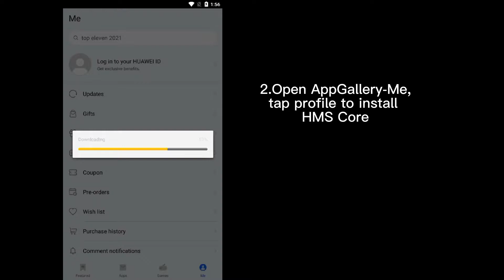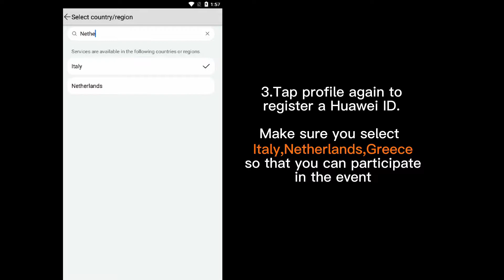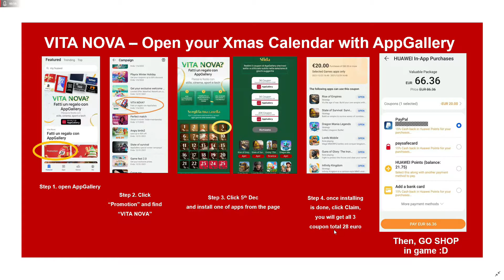The Walking Dead Survivors PART 2 How To FASTEST FINISH Daily Tasks with Complete Tips,Tricks& Guide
I Explained How in 10 minutes to FINISH DAILY TASKS with Tips,Tricks and Guide in: The Walking Dead: Survivors.Check other my videos of this game.😊 If you like and find my videos helpful, useful, entertaining You can support my channel as donation , or use Thanks and Join buttons ,to reward me so to i see if i done Good videos, Subscribe to grow channel,hit Like,Share video,Every support is nice, Thank You.💞✌🙂🖖 So How do non-huawei users join this campaign?
Well than use either Android phones or an emulator on computers.
And follow these steps:

1.

2. Create an account in AppGallery , make sure to you set your account in country/region to any of European country so that you can join the campaign and here short Video Guidance about it:

3. And then Download The Walking Dead: Survivors from Huawei AppGallery ,and you are set to start playing game.
Check other offers in Huawei AppGallery in Promotion section.

4. And If you already have account in game from other platform than just Link your account to Huawei AppGallery from Facebook or Google to transfer and continue progress of your game.

5. And then if you want you can delete the game downloaded from other platform

Join AppGallery discord to ask for any support or assistance needed or if you need more explanation and help about how Huawei AppGallery and VIP Program works and to keep up with promotions and giveaways and surprises in game

Check other my videos of this great game with totally different tips and tricks, in each of my videos are different tips.😊

I will make more videos with more tips,advices,guide,tutorial,gameplay and tricks for your successful play of this great game. 😊

Also check my other videos on this my youtube channel of other games that i find out that is good to play but maybe not well known. 😊✌

And if you have any questions about what i said in any of my videos and if you maybe didn't understood something in my videos or need any help about games in any of my videos just ask as comments on my videos and i will try to help you. 💞😊

If you like and find my videos helpful, useful, entertaining You can support my channel as donation , to reward me so to i see if i done Good videos, and You can use super Thanks button on my videos, and click Join button, or support me by Subscribing to grow the channel, hit Like, Share video, Every support is nice, Thank You.

*** You can check options i give to You when You click on Join button on my youtube channel:

You can play this game on every mobile devices or you can play on computer using some emulators for mobile phones and so play mobile games on computer , just type there its name: The Walking Dead:Survivors

Check my other videos of this game and check other games on this my youtube channel that i find out that is good to play. 😊

I hope you will find this video about game: The Walking Dead Survivors ,useful and helpful so you to see if you wanna start playing this game and with my tips and tricks to you be successful in this game. 😊

With more advanced tutorial,strategy,gameplay i will make more videos about this game with also more beginners guide.😊

And if you want You can leave some Like , Share video , Subscribe to grow the channel and You can use super Thanks button on my videos as some little support for what i am doing
,Every support is nice,Thank You.

Please leave like and comments if you want so i get some feedback from you and of course subscribe to my channel because i will make more videos of this and other games that i found are pearls in oceans of games and so worth of spend time playing them. 😊